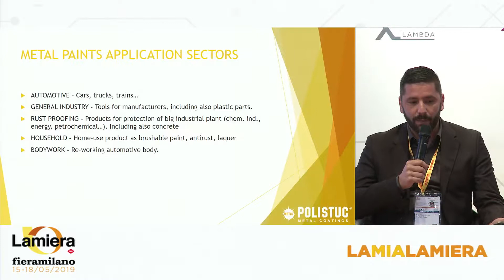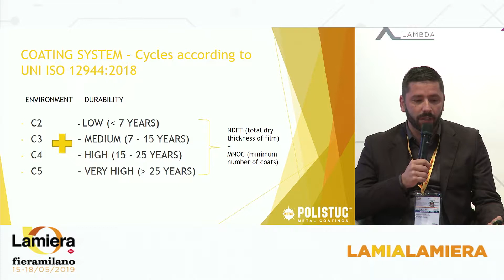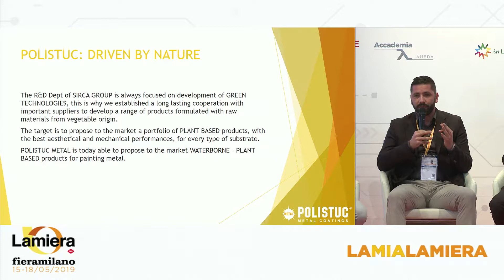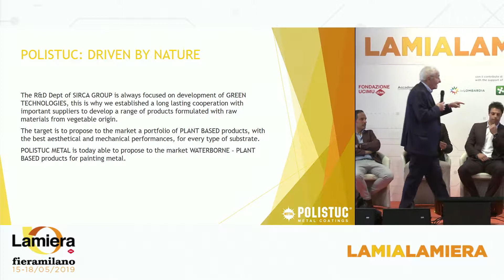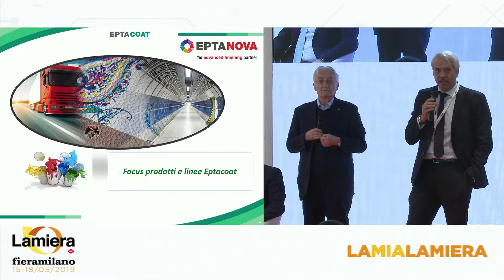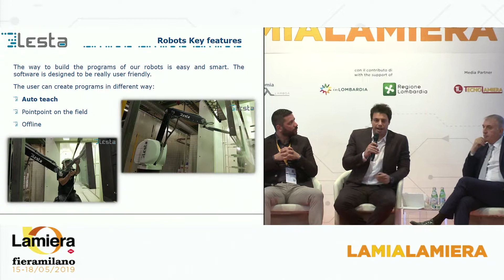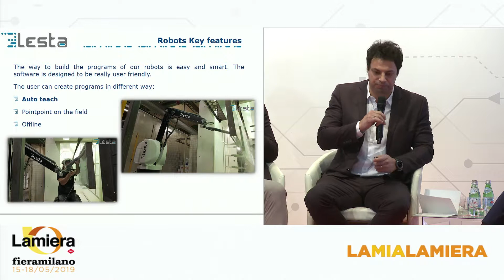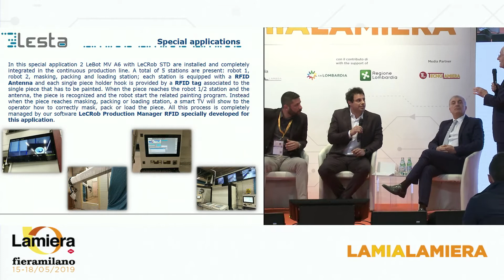ANVER si presenta nell'arena LAMIALAMIERA di LAMIERA (fieramilano, 18 maggio 2019)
Titolo speech ANVER a LAMIALAMIERA:
Innovazioni, informazioni e identità della verniciatura industriale